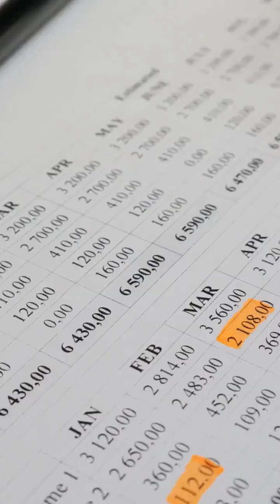5 Facts About The U.S. Federal Aviation Administration (FAA)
The Federal Aviation Administration (FAA) is a pivotal agency within the United States government responsible for regulating and overseeing civil aviation. Established in 1958 under the Federal Aviation Act, the FAA was created to ensure the safety and efficiency of the nation’s airspace. It operates under the U.S. Department of Transportation (DOT), which was established in 1967 to coordinate federal transportation programs. The FAA’s mission encompasses a wide range of responsibilities, including air traffic control, aircraft certification, pilot licensing, airport development, and the regulation of commercial space transportation.
As of recent data, the FAA employs approximately 45,000 people, including air traffic controllers, safety inspectors, engineers, and administrative staff. These professionals work tirelessly to maintain the safety and efficiency of the U.S. aviation system, which handles millions of flights annually. The FAA’s annual budget is around $18 billion, funded through federal appropriations and aviation-related fees. This budget supports critical functions such as modernizing air traffic control systems, conducting safety research, and ensuring compliance with aviation regulations.
The FAA plays a vital role in maintaining the U.S. as a global leader in aviation safety and innovation. Its work ensures that millions of passengers and cargo shipments travel safely and efficiently every day, contributing significantly to the nation’s economy and global connectivity.
data source of video
is the primary source for information about the agency's mission, responsibilities, history, and current initiatives.
• Mission and Responsibilities: Details about air traffic control, aircraft certification, pilot licensing, and airport development.
• Budget and Workforce: Information on the FAA's annual budget and employee count.
• Research and Development: Updates on NextGen, drone integration, and environmental sustainability efforts.
2. U.S. Department of Transportation (DOT)
provides context on the FAA's role within the broader transportation system.
• FAA's Relationship with DOT: Confirmation that the FAA operates under the DOT.
• Historical Context: Establishment of the DOT in 1967 and its oversight of federal transportation programs.
3. Historical Context and Founding of the FAA
• Federal Aviation Act of 1958: Historical documents and government archives detail the creation of the FAA in response to the growing aviation industry and the need for unified regulation.
• Aviation Safety Evolution: Information on how the FAA has evolved to address emerging challenges in aviation safety.
4. FAA Budget and Workforce Data
• Budget: The FAA's annual budget of approximately $18 billion is sourced from federal budget reports and FAA publications.
• Workforce: The figure of 45,000 employees is based on the FAA's workforce statistics and reports.
5. Aviation Safety and Technology
• Safety Regulations and Accident Investigation: Information on the FAA's role in setting safety standards and collaborating with the NTSB is derived from FAA and NTSB publications.
• NextGen and Modernization: Details about the FAA's NextGen initiative and efforts to modernize air traffic control systems are available on the FAA website and in aviation industry reports.
6. Emerging Challenges (Drones, Space Travel, Sustainability)
• Drone Integration: The FAA's efforts to regulate and integrate drones into the national airspace are documented in FAA press releases and reports.
• Commercial Space Travel: Information on the FAA's role in regulating commercial space launches is sourced from FAA and industry publications.
• Environmental Sustainability: The FAA's initiatives to reduce aviation's environmental impact are outlined in FAA sustainability reports and federal environmental policies.
7. Global Leadership and Collaboration
• International Collaboration: The FAA's work with international aviation authorities to promote global safety standards is referenced in FAA and International Civil Aviation Organization (ICAO) publications.